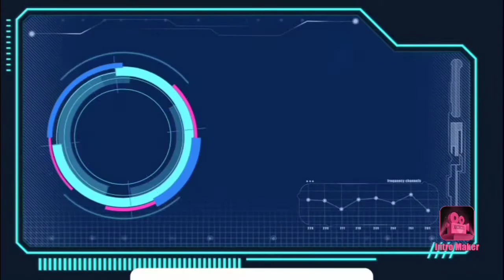EP-6 FunForLouis||Tavel Youtuber.asovich | Travel Vlogs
In this video, I’ll show you { Enjoy! {merch URL} 🎙️Listen to my podcast: {podcast URL} Join my Patreon Channel: {patreon URL} 📸Add me on Instagram: {Instagram URL} 🐦Add me on Twitter: {Twitter URL} 📕Add me on Facebook: {Facebook URL} 👻Add me on Snapchat: {Snapchat URL} 🧑‍💼Add me on LinkedIn: {LinkedIn URL} ABOUT MY CHANNEL: {Describe your channel} (OPTIONAL) PS: Some of the links in this description are affiliate links that I get a kickback from 😜